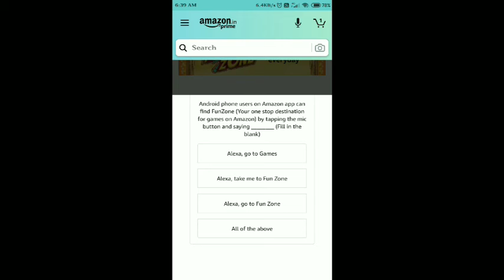Amazon Tap And Win Quiz Answers Today | 15th October 2020| Win Galaxy S20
Today's Amazon Quiz Answers- Win OnePlus 8 Pro

15 October 2020  Amazon Quiz, Amazon Quiz 15 October 2020  Answers, 15 October 2020  Amazon Quiz Answers, 15 October 2020  Amazon Quiz, Amazon Quiz 15 October 2020  Answers, 15 October 2020  Amazon Quiz Answers,

Good Luck